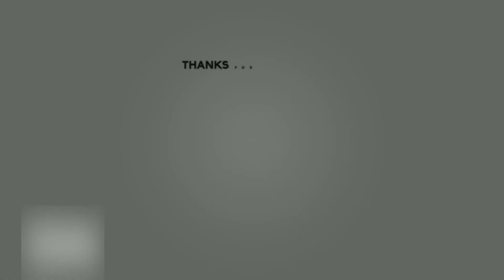CoD Warzone Chill Montage #1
This is my second Call of Duty Modern Warfare montage created purely from Warzone Battle Royale gameplay with friends. This MW Warzone montage is purely for entertainment and was made for fun as a chilled, relaxing montage - I'm not a pro player or video editor, so don't expect insane editing quality and killstreaks. I made this montage for fun and for memories of the fun I've been having in this game with friends.

Modern Warfare is a great game and one of the best Call of Duty games in the series (I'd say even better than the original MW and MW2, and I loved those games). With the addition of Call of Duty Warzone, it's just blown my mind how much of a good game it is. Call of Duty Warzone may just be the best Battle Royale game out there, and so far it's my favourite in the genre.

This chill, relaxing montage has some decent clips I recorded and wanted to produce a montage around for fun, so I hope anyone watching enjoys it as much as I did creating it. This chill Call of Duty Warzone montage isn't limited to one type of weapon, so there are a few different guns being used in the various clips including the MP7 SMG, FN SCAR 17 assault rifle, XRC pistol, Model 680 shotgun, and the M91 LMG.

If you have any feedback let me know about in the comments below and I'll use it to improve for future videos.

For one of the most chill, relaxing montages in Call of Duty Warzone, look no further! Enjoy the video!

---Tags---
Call of Duty, Warzone, Chill, Relaxing, Chilled, Montage, FPS, BullCashish, Gameplay, Free to Play